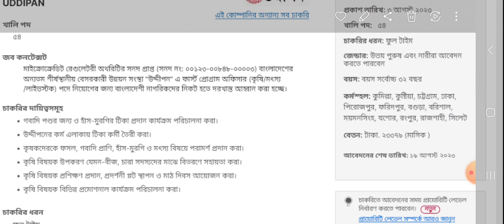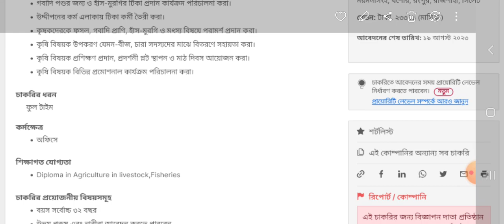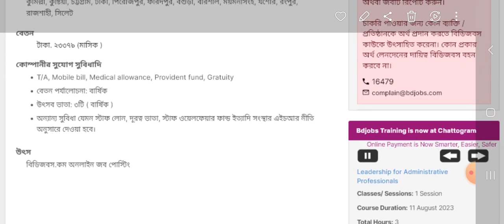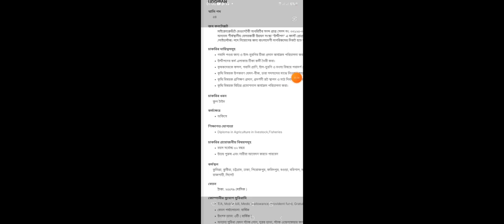HSC পাশে উদ্দীপন এনজিও নিয়োগ ২০২৩।। UDDIPAN Ngo Job Circular 2023।। Online Apply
HSC পাশে উদ্দীপন এনজিও নিয়োগ ২০২৩।। UDDIPAN Ngo Job Circular 2023।। Online Apply Process 2023